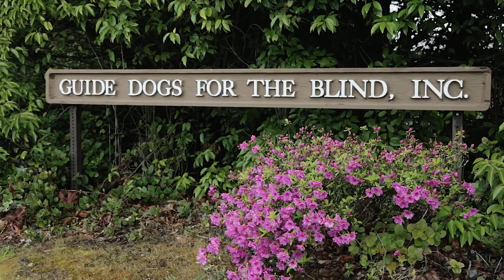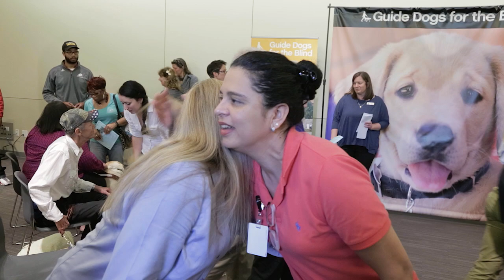GDB Campus Life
An overview of what our clients can expect when coming to class at Guide Dogs for the Blind to receive their new guide dogs. Includes information about the amenities of our student residence facilities, logistics regarding travel to and from our campus, details about our training program, first-person accounts of client experiences, and more. A must-watch for anyone considering attending or recommending Guide Dogs for the Blind as their guide dog school of choice. Video produced by Enlightened Pictures